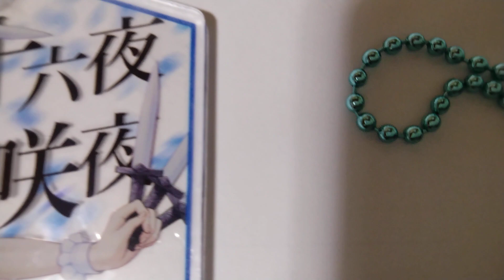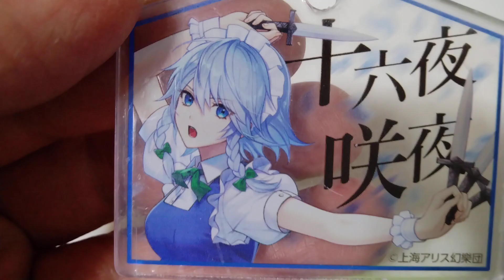十六夜咲夜のキーホルダー ※説明欄に書き込み※ メルカリにて落札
十六夜咲夜と言うキャラクターを知った経緯

オカリナで、サンタクロース姿でナイト・オブ・ナイツの楽曲を演奏しているニコニコ動画を見る
東方プロジェクトの十六夜咲夜と言うキャラクターを知る
YouTube検索で、デスバトルと言うyoutuberの動画内で、ディオvs十六夜咲夜も知る